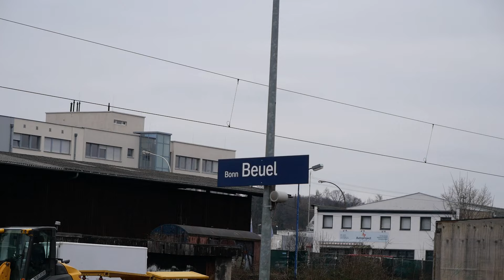Eisenbahnverkehr in Bonn Beuel Mit Br 425 193 186 147 1016 485 187 189 146 185 152 482 401 411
Ort: Bonn
Bahnhof: Beuel
Land: NRW

Strecke:
Besonderheiten:
Aufnahmezeit: 2024